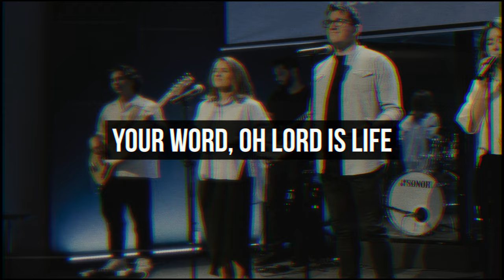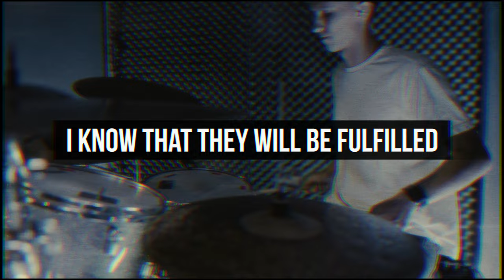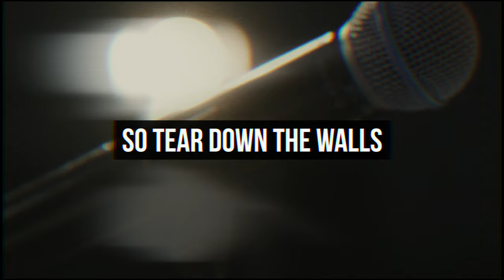All Breath - Adrian Cost feat. Isa Gherasim and Emanuel Gherghel [Lyric Clip]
Lyrics by Adrian Cost, translated from Romanian to English by Adrian Cost ,Simida Cost, Seforah Gherghel, Emanuel Gherghel, Isa Gherasim

Music Composition by Adrian Cost, (improved by Alex Gherasim)

Vocals : Adrian Cost, Isa Gherasim, Emanuel Gherghel Adriana Cost, Simida Cost, Emanuel Gherghel

Instumental Players: Fineas Alexa, Alex Gherasim, Fla Crisan, Cibu George, Dorin Pop (others in Clip Rey Iasmin, Joseph Pop)

Audio Production : Fineas Alexa

Recordings: Adrian Cost & Lema Giurgiuman

Video: Dan Rusu & Radu Rusu

ALL BREATH

/:Every word you Speak

The sound of your voice

Declares it be

Your word, Oh Lord is life

And Victory:/

Chains break and fall

We will arise

So tear down the walls

We all arise

/:All your promises

I Know, that they, will be, fulfilled

Your word, oh Lord forever

Yes, Amen:/

We will arise

We all arise

/:Let all things

That have breath sing Your praises

To you Lord God all mighty

Forever Worthy :/

Worthy You Are!

Worthy x4